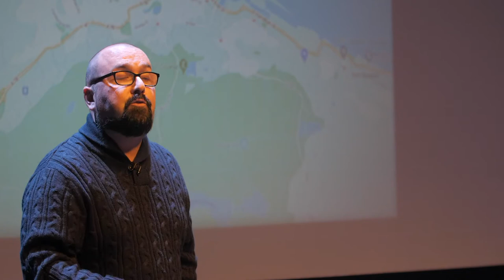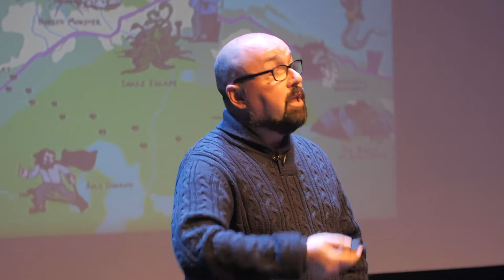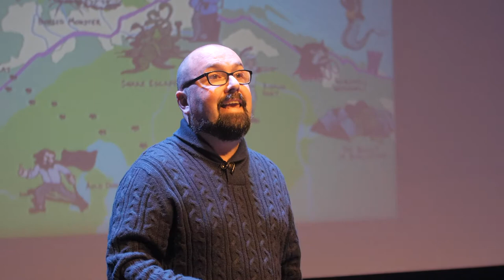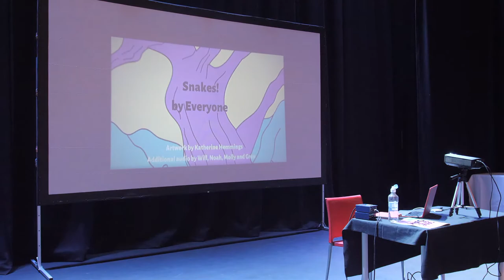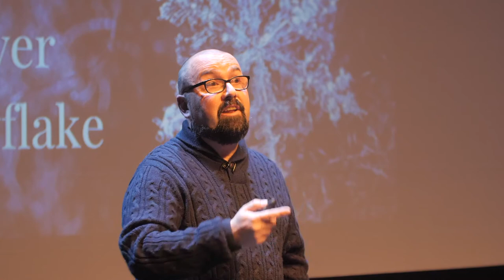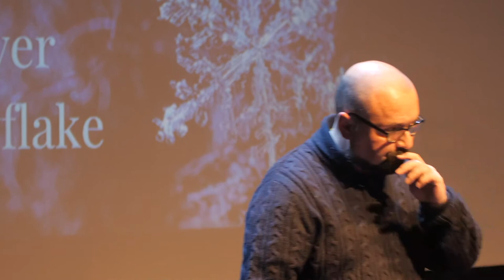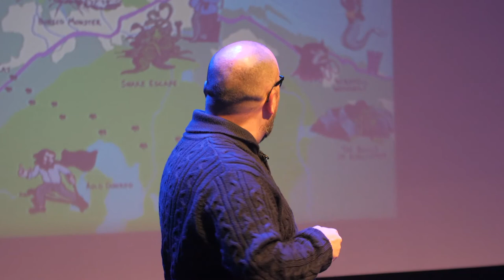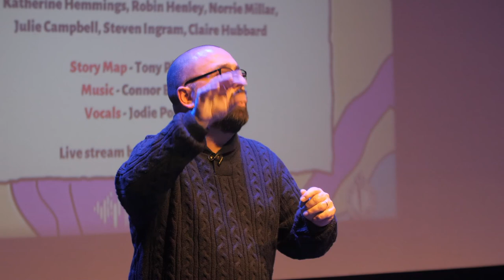Tales of the Oak - Inverclyde Storytelling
A collection of illustrated Inverclyde folktales and urban legends, streamed live for the Scottish International Storytelling Festival 2021 - supported by Traditional Arts and Culture Scotland. Featuring stories from Proud 2 Care, Your Voice New Scots, Inverkip Primary School and Inverclyde Libraries, presented by storyteller and author Paul Bristow.